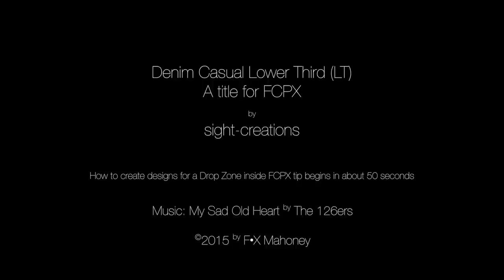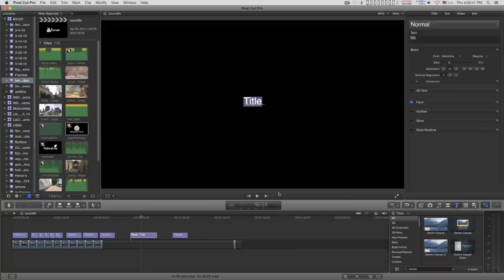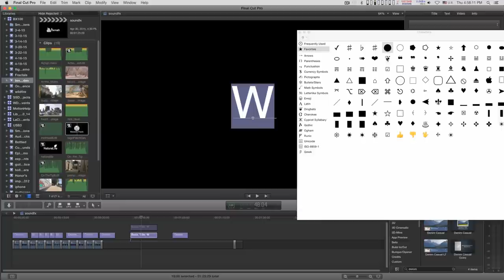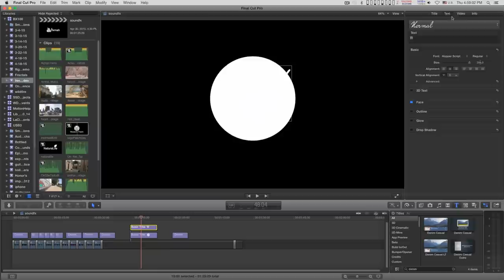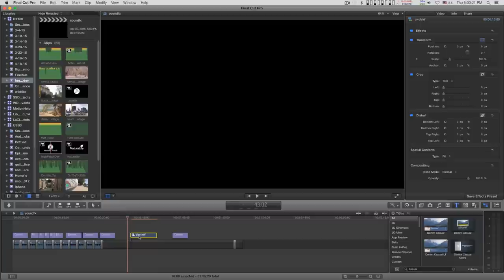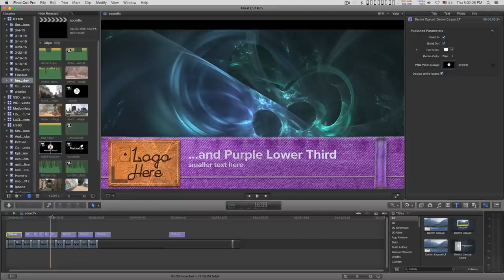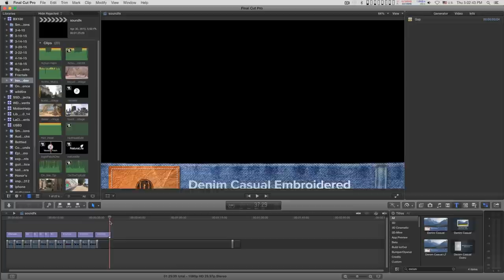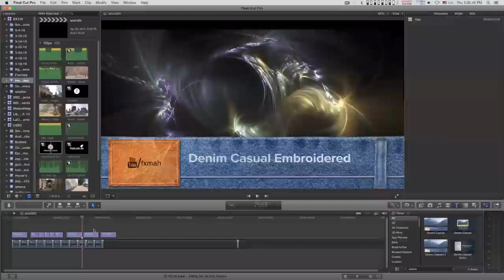Final Cut Pro X (FCPX) Title: Denim Casual LT (Lower third) + Tutorial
The Lower Third companion to Denim Casual. Or standalone. Five denim color options (two of which are like... very retro 60's.)

Features a tip for creating drop zone content within Final Cut Pro to create "Patch Logos" OR "Inline graphics" for drop zones. Tutorial demonstrates the use of Titles, but other media types can be used as well. Once used, the designed graphics can be discarded from the storyline.